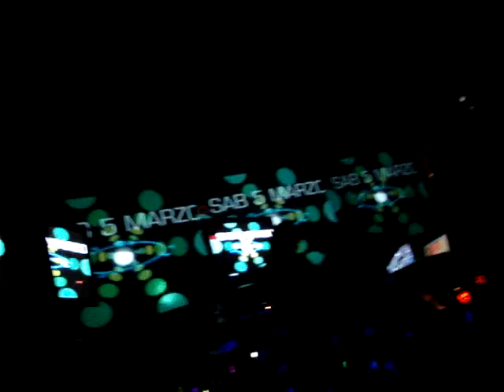Dj FABRIZIO FATTORI LIVE @ STARGATE 26 FEBBRAIO 2011 Parte 2